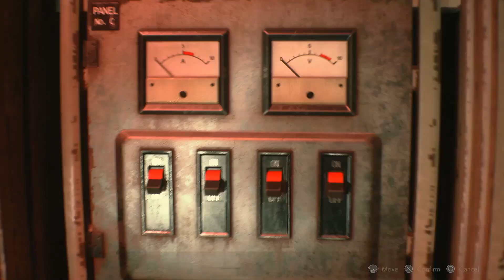This Monster Is INSANE! | Resident Evil 2 Remake (Part 5)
if you did enjoy please leave and comment what your favorite part was and share my channel so other people can enjoy to